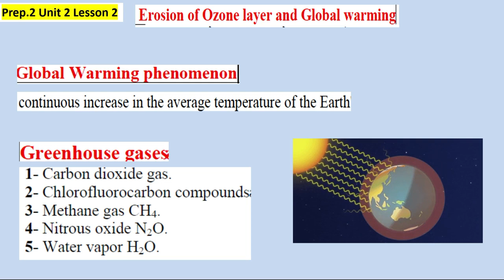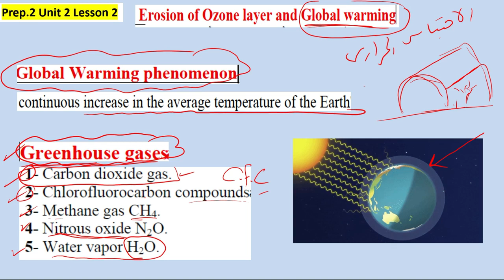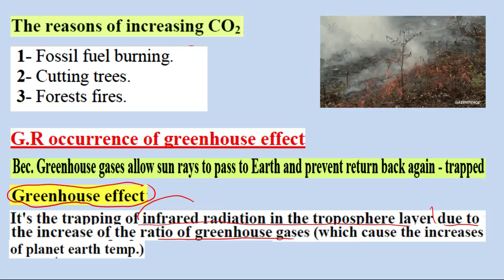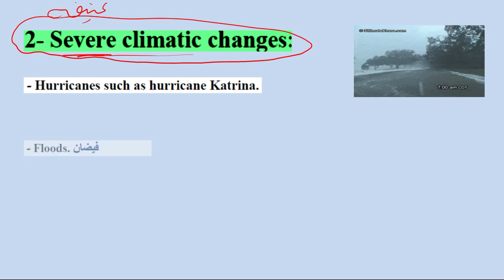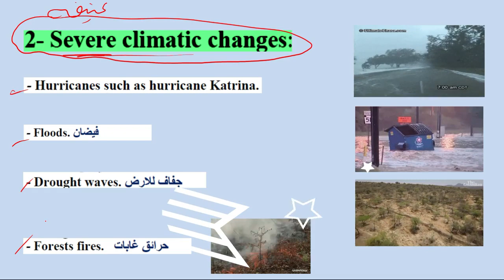Science | Prep.2 | Global warming Unit 2 Lesson 2 | Part 2/2 |1st Term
Global warming and greenhouse gases
science ساينس  - علوم لغات - science with mr.sherif - science for Grade 8

4A  ( hn2ycss
4B   ( rmxaum2
4C   (tbbavzi
4D    (gtrzrjh